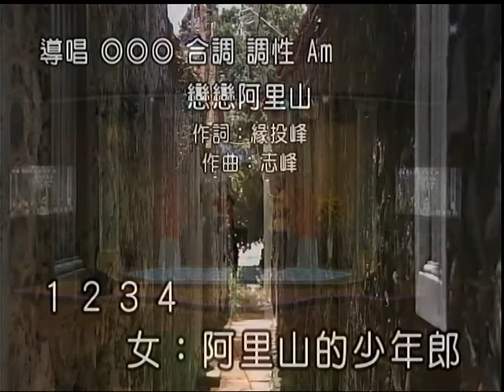紅中發歌友會~戀戀阿里山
貝斯特之友紅中發歌友會~戀戀阿里山